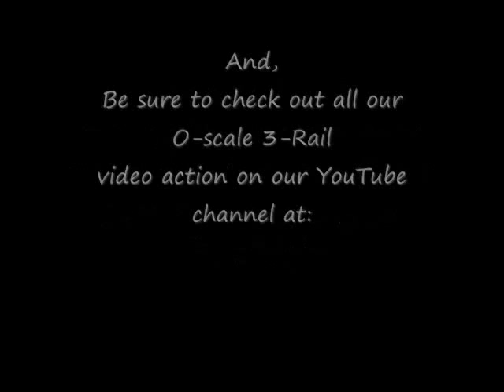Ashland Train Day 2014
The Silver Rail Club had a wonderful time seeing old friends, and visiting with the many train fans who 'made the day' by being a part of all the activity during Ashland 'Train Day' 2014! Here's a video which highlights some of our favorite  trains we shared with everyone who came out to see us.  Even if you couldn't make your way to 'the center of the universe' on that day, you can enjoy this video anytime.